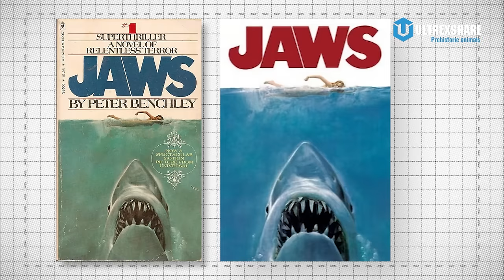CÁC LOÀI CÁ TO LỚN NHẤT CỦA ĐẠI DƯƠNG HIỆN ĐẠI MÀ TÔI BIẾT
Nội dung:
00:00 Giới thiệu
00:43 Intro
00:58 Cá tầm Beluga
02:22 Cá mặt trời khổng lồ
03:53 Cá thái dương đại dương
05:10 Cá mập báo
06:22 Cá nhám đầu búa
07:44 Cá mập Greenland
09:07 Cá đuối Manta khổng lồ
10:39 Cá mập trắng lớn
12:09 Cá mập Basking
13:14 Cá mập voi
14:12 Outro
14:38 Lời kết

✪ Kênh Youtube trực thuộc hệ thống Ultrex Media!